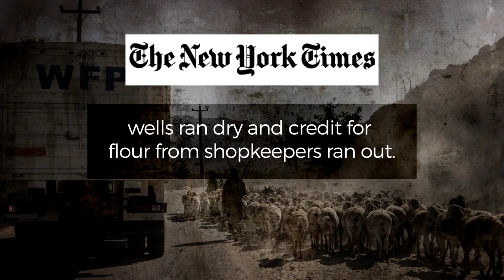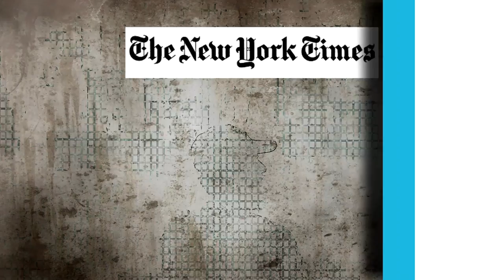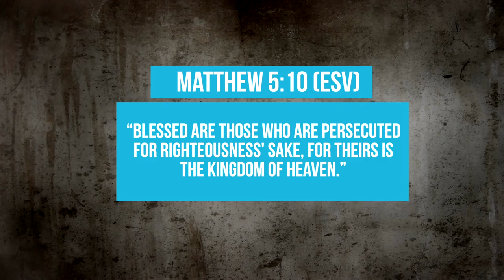The Taliban: The Next Great Christian Evangelists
Big changes are underway in Afghanistan - the Taliban has seized control, the borders have been closed, and famine is gripping the land.  But the biggest changes aren't the ones you've heard about on TV.  I compare the present situation in Afghanistan to that of Iran 40 years ago and conclude a massive Christian revival is about to break out, spurred by none other than the Taliban themselves.

- "Facing Economic Collapse, Afghanistan Is Gripped by Starvation" by Christina Goldbaum, New York Times
- "AFGHANISTAN: World's 2nd Fastest Growing Church! "What is God Doing in Afghanistan?" Underground 122" by Joel Richardson
- Matthew 5:10 (ESV): "Blessed are those who are persecuted for righteousness' sake, for theirs is the kingdom of heaven."

You may freely share and modify this video however you see fit provided you 1) give credit by linking back to the original and 2) release any modifications under the same license.